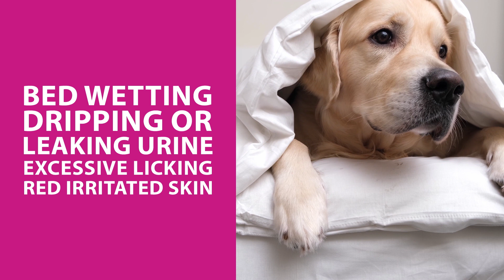Proin ER v5